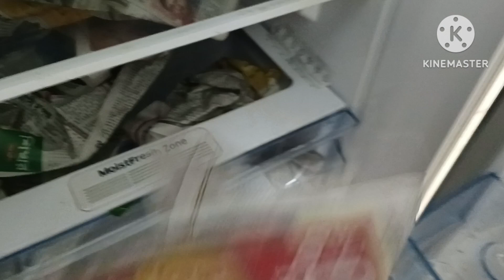হায়দ্রাবাদ এর নতুন বাড়িটা নতুন জিনিস দিয়ে সাজিয়ে নিচ্ছি ❤️ bangla blog